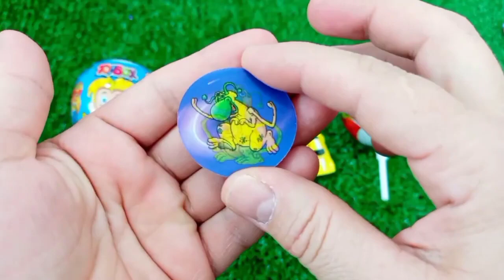Satisfying, Candy Unboxing video, Asmr Lollipops and Sweets ASMR Opening - Yummy Rainbow Lollipop